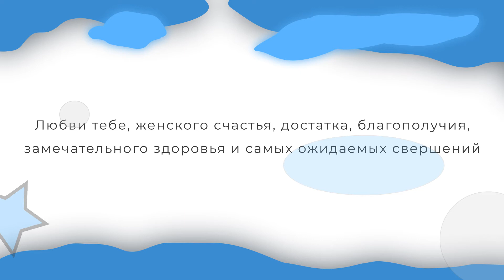Поздравление и пожелания с днем рождения ДВОЮРОДНОЙ СЕСТРЕ в прозе | Персонализация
📥 Хотите отправить это поздравление именнику с Вашими фото, текстом и музыкой?

Что б отправить это видео прямо из Youtube, используйте кнопку "Поделиться". Это бесплатно!
Может быть отправлено как пожелание с днем рождение от двоюродной сестры или двоюродного брата.

🔔 Подписыватесь на канал чтобы поздравлять близких и друзей всегда оригинально и красиво.

Поздравительный текст:
Желаю тебе того,
от чего твои прекрасные
глазки будут светиться радостью,
а улыбка озарит мир
и подарит всем хорошее настроение.

Любви тебе, женского счастья, достатка, благополучия,
замечательного здоровья и самых ожидаемых свершений.

Будь самой красивой и самой счастливой,
много улыбайся и купайся во внимании!